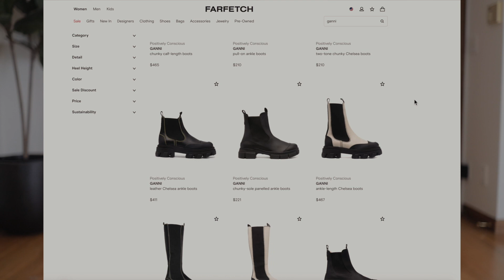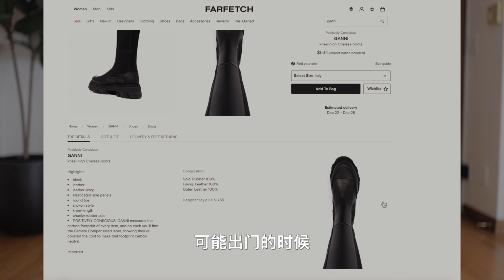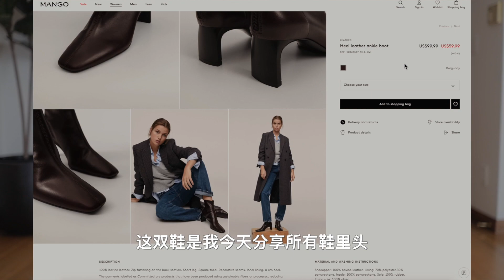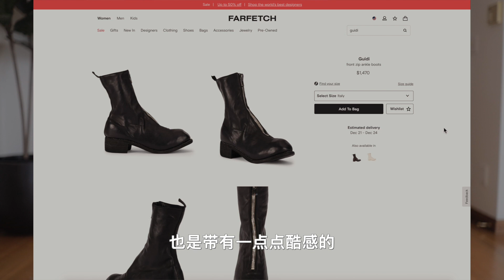【秋冬必入这5双靴子】好走不累 显瘦显高 经典不过时！胶囊鞋柜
大家好！
今天想和大家分享这个秋冬我最常穿的的5双靴子，有几双是去年买的，但是今年依然爱穿也不觉得过时！

这几双鞋都属于性价比比较高的，希望今天的视频对大家选鞋有所帮助！

有问题欢迎留言！

身高161 体重91 脚 23.5/37/7 腰围63

脚形偏瘦（235/37/7）

✨B站：Nina-Niu
✨小红书: Ninaniu
✨西瓜视频: NinaNiu

今天的我
毛衣：Everlane（xs)

链接：

FARFETCH 低至5折活动（圣诞礼物可以从这里买哦！）

千鸟格外套AVA MOLLI
黑色围巾相似
裤子zara

4/Rag&Bone
FABRICOLOGY
裤子topshp